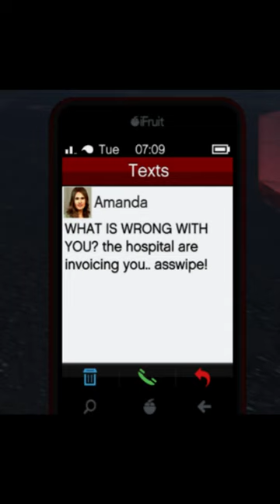GTA5 when you kill Amanda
When you kill Amanda in gta5